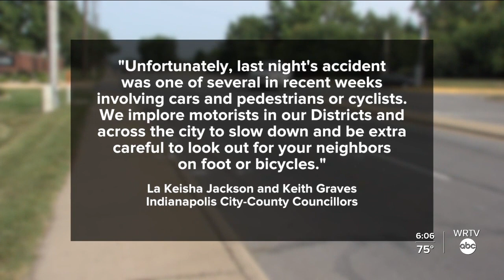Calls for pedestrian safety after two boys hit